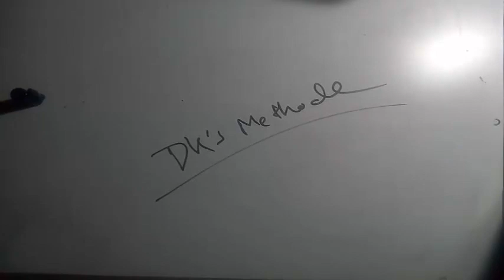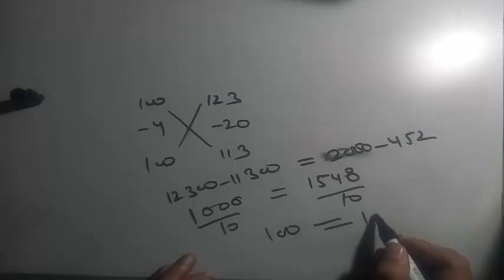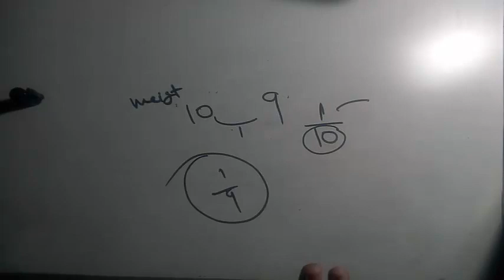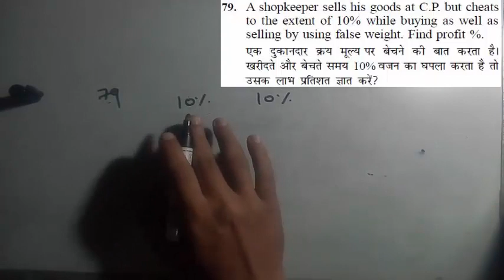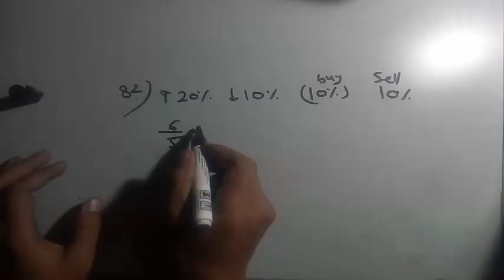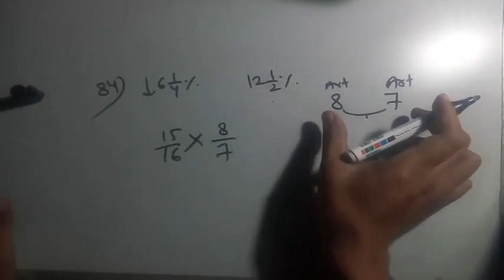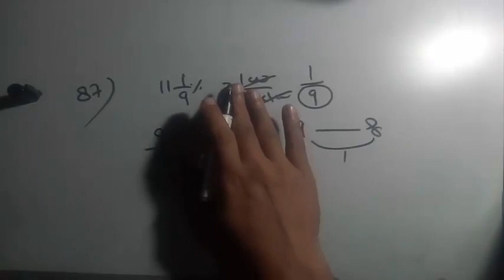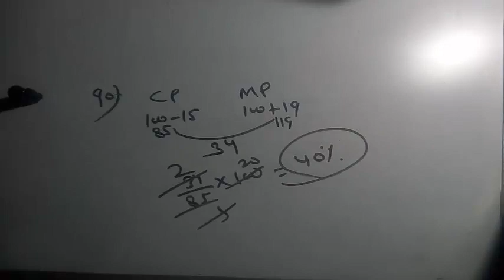PROFIT & LOSS Full ASSIGNMENT Q76 TO Q90 OF 187 (PART 6) FOR SSC CGL CHSL IB MAT CAT IBPS SBI RRB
THIS VIDEO ABOUT PROFIT & LOSS AND COVERING ALL TYPES OF PROFIT AND LOSS QUESTIONS WITH TRICKY SOLUTION .

IF YOU WANT TO CONTRIBUTE THEN PAYTM ME 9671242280